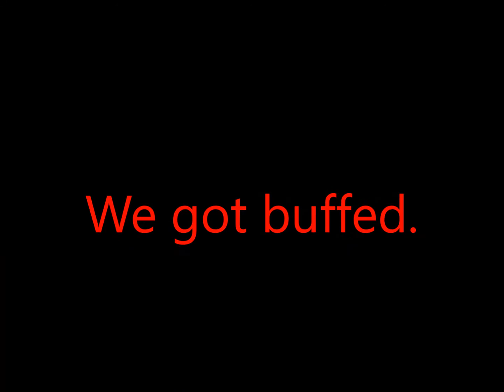Project Update: Week 2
This week's update shows the buff to monsters and the new boss in the game! Also showing a few new areas and monsters. We're now on Gamejolt, so please come support us there!

I like talking with people, feel free to come talk to me about something!
Skype: pyronut-aodlegacy (tell me that you're from youtube or I'll decline, sorry)
DeviantArt: AxisofDestruction
Or just comment! I will generally reply to comments as soon as possible!